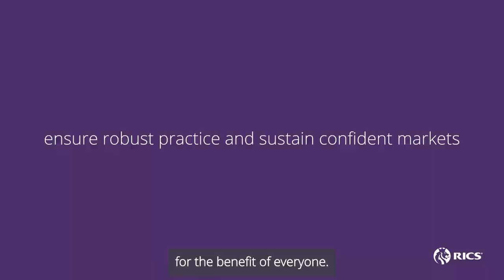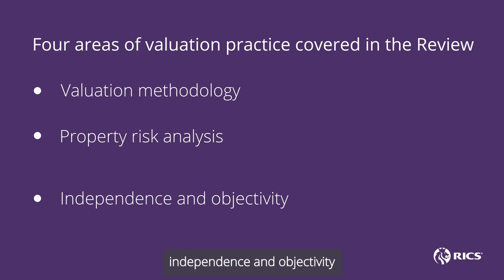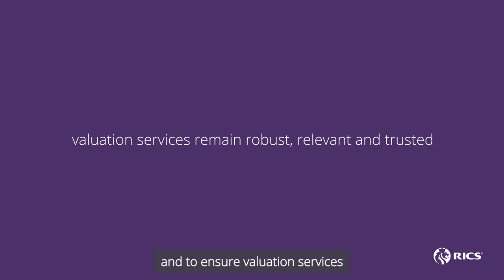Review of Real Estate Investment Valuations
Responding to feedback and rapidly changing market dynamics, the RICS Standards and Regulation Board commissioned the Valuation Review in the public interest to future-proof practices in the valuation of real estate assets for investment purposes. Hear the Chair of SRB Dame Janet Paraskeva reflect on the Review and the importance of creating practices that remain robust, trusted and responsive to market changes.